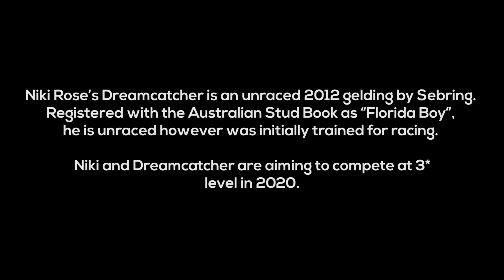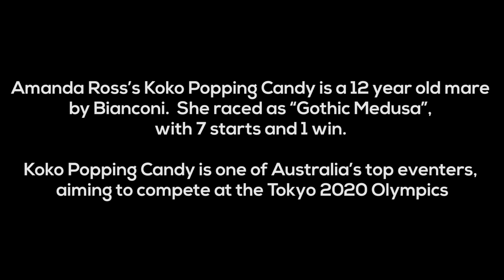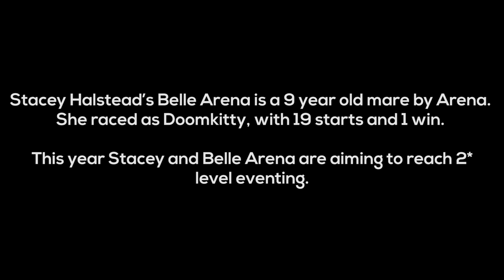EQ Recap: Dressage & Eventing Masterclass with Ingrid Klimke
Last month, German Olympian Ingrid Klimke visited Australian shores to deliver some very special masterclasses at Werribee Park. The team at Dressage Masterclass caught up with a number of eventing and dressage riders who were lucky enough to learn from the eventing and dressage star; here, we share some of their key takeaways, tips and thoughts on this once-in-a-lifetime opportunity! This video recap is brought to you courtesy of Dressage Masterclass and Racing Victoria's Off The Track program.